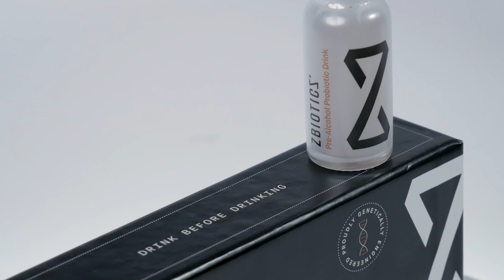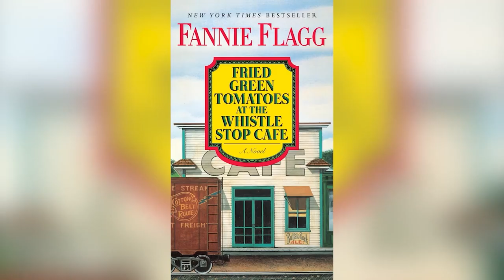Take Another Look at the Original Match Game Celebrity Panelists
Who was your favorite celebrity panelist on Match Game and do you think that the show would click with modern viewers if it were to get the reboot treatment?

00:00 - Intro
00:47 - Brett Somers
01:38 - Charles Nelson Reilly
02:42 - Richard Dawson
05:06 - Betty White
05:59 - Fannie Flagg
06:30 - Nipsey Russell
07:43 - Jo Ann Pflug
09:31 - Outro

In 1962, NBC  debuted a game show called Match Game that pitted contestants in a game of wits against celebrity panelists. The contestants would attempt to try to match answers provided by the star panelists to a series of fill-in-the-blank questions.

Match Game has gone through numerous iterations in the last 60 years. After its initial run on NBC from 1962 to 1969, the show returned, albeit with a significantly modified format, on CBS in 1973. After jumping networks and refining its formula Match Game became a major success. A few of the tweaks that led to its success included expanding the panel, introducing larger cash payouts, and greater emphasizing humor.

Match Game never really tried too hard to be something that it wasn’t. Perhaps that’s one of the biggest reasons why it’s still remembered as being such a groundbreaking offering. It managed to be hilarious and edgy without venturing into the raunchy territory. It pushed the entire game show genre into new, unexplored territory while offering the audience a heaping helping of family-friendly laughs and a much-appreciated escape from reality.

While all of these factors certainly led to the show’s success, it’s undeniable that Match Game’s most valuable asset was its celebrity guest panelists. Not only were the show’s producers able to get some of the biggest names in the entertainment industry to make an appearance on the program, but they also knew how to most effectively use them. Everyone worked together in tandem to help create one of the best game shows of the 20th century. Join Facts Verse as we Take Another Look at the Original Match Game Panelists.